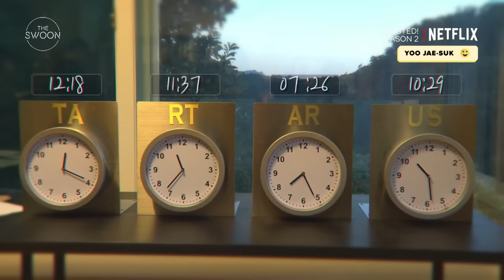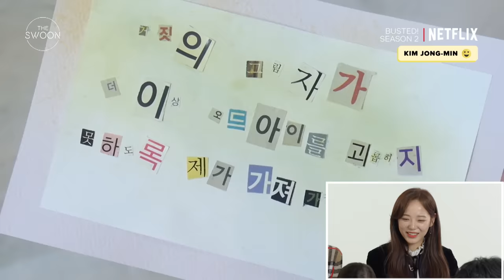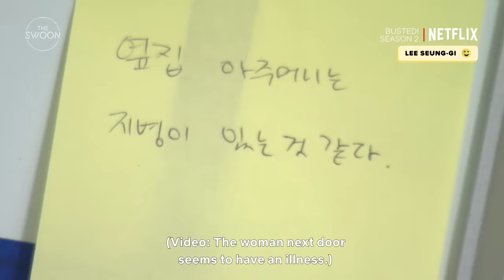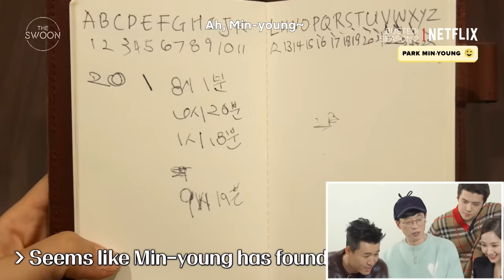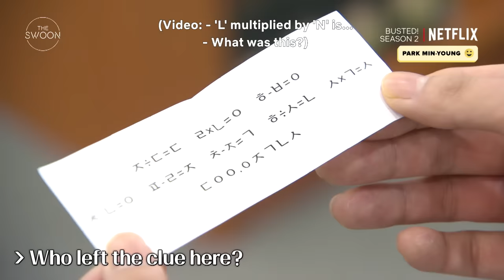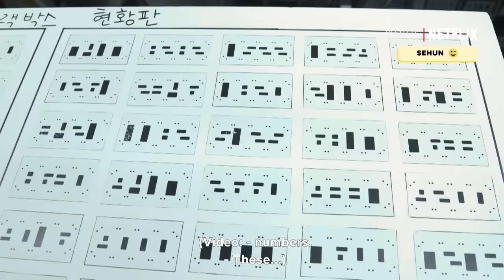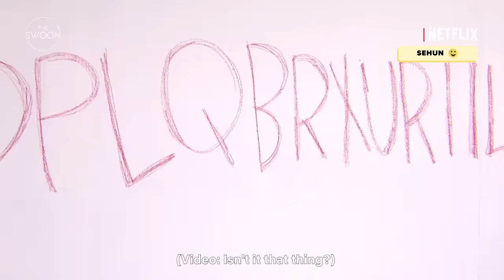Cast of Busted! reacts to Season 2 highlights [ENG SUB]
Find out what Yoo Jae-suk, Kim Jong-min, Park Min-young, Lee Seung-gi, Sehun, and Se-jeong thought of BUSTED! Season 2 as they watch it for the first time! There will be teasing, denial, encouragement, and celebration, but mostly a lot of laughs. 😆

Watch Busted! Season 2 on Netflix